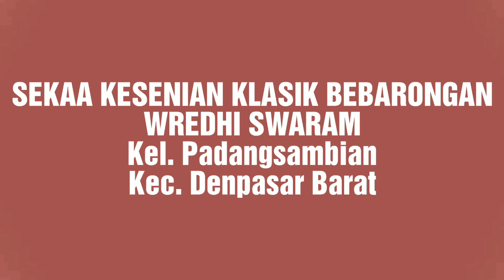"TABUH SEMARANDANA" Sekaa Wredhi Swaram Padangsambian Denpasar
Di video ini menyuguhkan Tabuh Semarandana yang dibawakan oleh Sekaa Kesenian Klasik Wredhi Swaram, Kel. Padangsambian, Kec. Denpasar Barat di Pentas Maha Bandana Prasadha 2019 Denpasar. Acara ini diselenggarakan di Lapangan I Gusti Ngurah Made Agung, Denpasar, Bali.